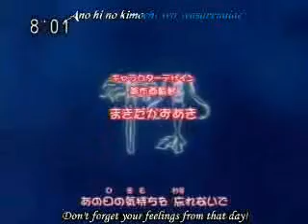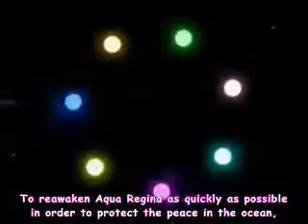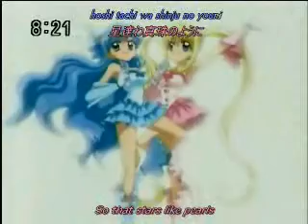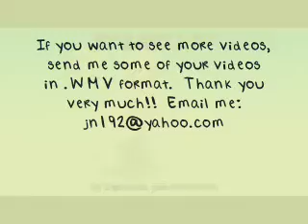Earth - Mermaid Melody Pichi Pichi Pitch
Song:  Earth
Artist:  Unicorn Table
Anime: Mermaid Melody
Song:  Sekai no Namida
Artist: Aira Yuki
Anime:  Kamichama Karin
Comments:  I really like this song and this anime :D  I hope you enjoy this video!